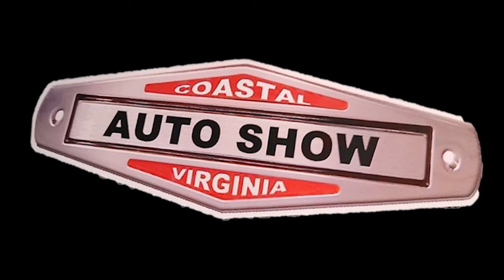1970 Chevy Nova SS at CVAS Dreamgoatinc Hot Rod Custom and Classic Muscle Car 4K Video